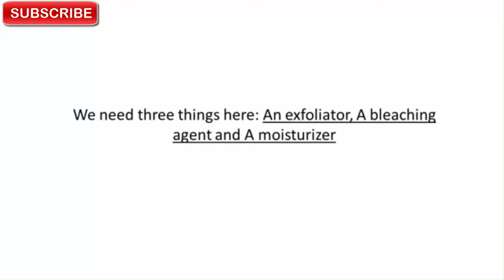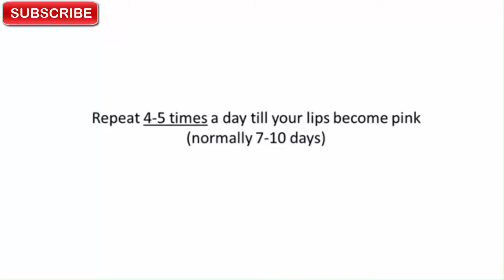Best Home Remedy For Your Dark Lips - Lighten Dark Lips Naturally In A Week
Dark lips may result from smoking, or genetics or exposure to the sun and the wind. Don't worry if you have dark lips. I will show you how to change those dark lips into lovely pink lips. We need three things here: An exfoliating, a bleaching agent and a moisturizer.
•    One tablespoon of oatmeal powder (Exfoliator)
•    One tablespoon of lemon juice (Bleaching agent)
•    One teaspoon of honey (Moisturizer)
Mix all the ingredients along with some milk to make a smooth paste. Apply the paste evenly on your lips and let it dry for 15-30 minutes. Remove the dried paste by gently rubbing it in the circular motion. Repeat 4-5 times a day till your lips become pink in 5-7 days.

How to lighten dark lips
How to lighten dark lips naturally
How to get lighter lips
How to plump lips naturally
Lips
Dark lips
How to get pink lips naturally
Home remedies for lighter lips
How to brighten dark lips
Home remedy to lighten dark lips
Remedies to lighten dark lips
Best tips for lips
Lighten dark lips naturally

Some other tips such as-
Avoid drinking chlorinated water because it can cause lip pigmentation.
Avoid the sun rays because the sun can cause an increased reaction of the pigment, melanin in our lips which causes them to blacken.
Do not bite your lips? Biting or sucking your lips makes them lose hydration; thereby causing a blackening or drying effect. Drinking 8-10 glasses of water every day can also help keep your lips in optimum health.
Don't smoke- for healthy lips, avoid smoking or stop smoking. Cigarettes have nicotine which is a proven lip darkening component.
Drinking too much coffee or tea can darken your lips. If you need to drink any of these drinks, try minimizing it.